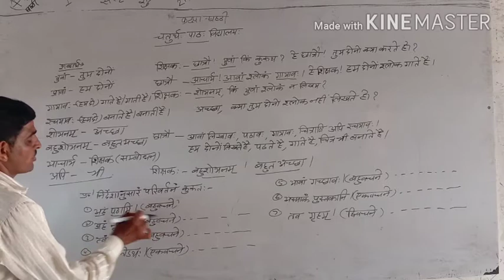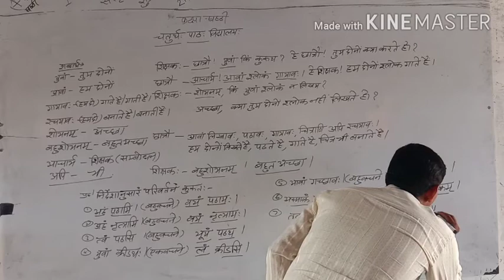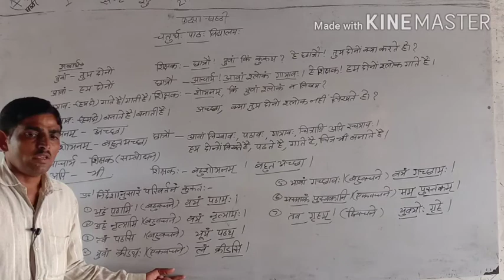21 -08- 2020 Class vith Subject Sanskrit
मगाराम अलाय